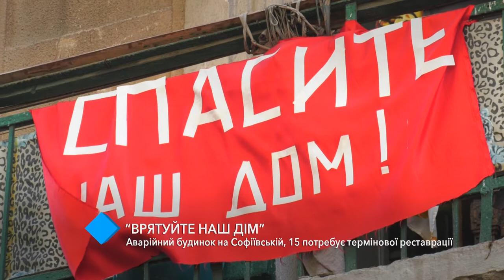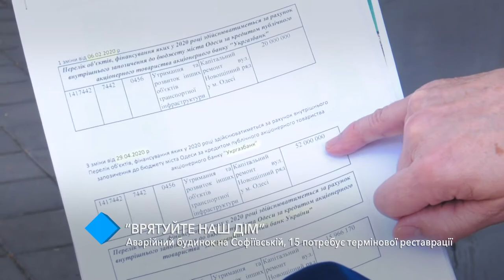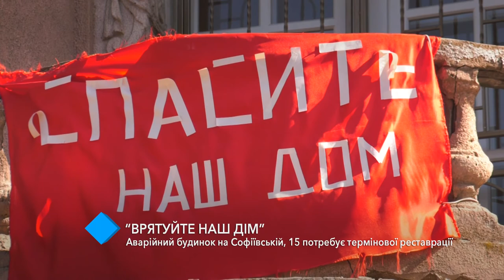“Спасите наш дом”: аварийный дом на Софиевской, 15 требует срочной реставрации